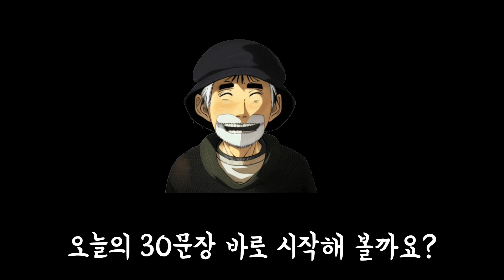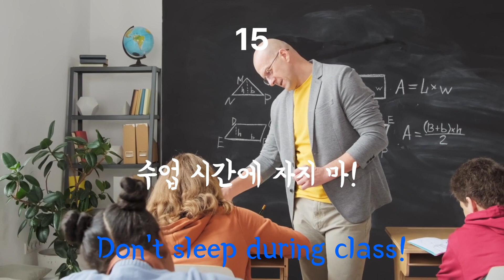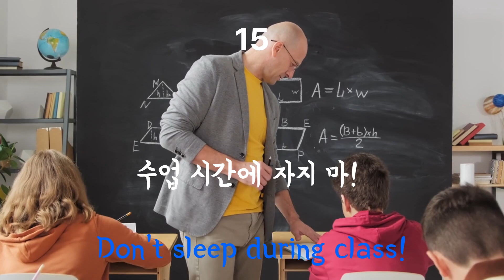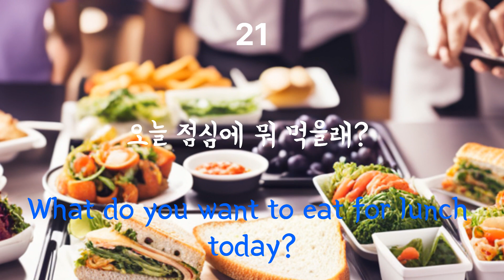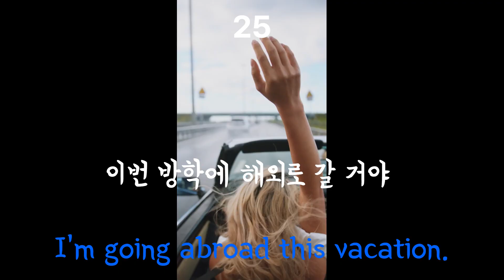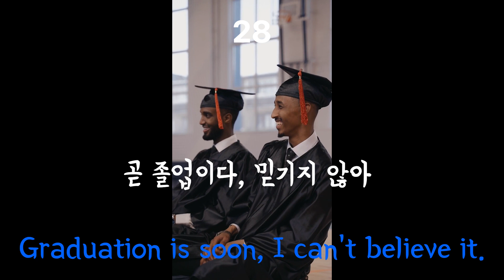고등학생 생활영어 ㅣ 기초회화 ㅣ 쉽고 짧은 30문장 표현 ㅣ쉬는 시간을 활용해서 매일 들어보세요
-쉽고 짧은 영어 문장으로만 선별 했기때문에 처음 생활영어 듣기에 거부감 덜 할 수 있어요.
-고등학생때 친구들과 자주 사용하는 대화를 영어 문장으로 표현했어요.
-영어를 억지로 외우거나 따로 시간을 내서 공부 할 필요가 없어요.
-매일 쉬는 시간 동안만이라도 꾸준히 이 영상을 시청한다면 영어 듣기, 말하기 실력이 향상 될 거예요.
-30문장이라해도 8분간 그냥 흘려 들어도 돼요.